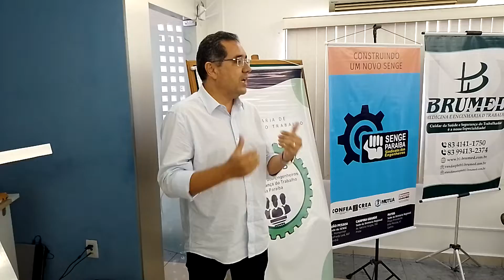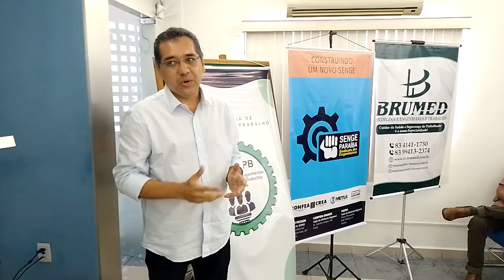simpósio Abril Verde Paraíba 2022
Ledson Leitão